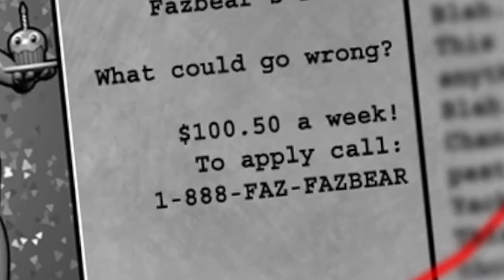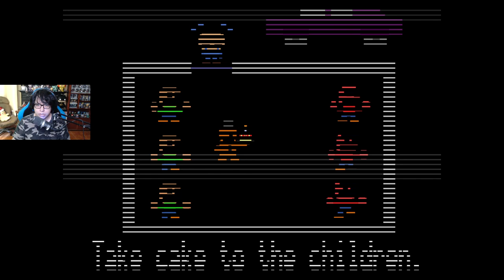5 NOCHES CON ALFREDO 2 en 2022 (PRIMERA PARTE)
🎮🌟¡Sucribete para más contenido!🌟🎮

Especificaciones de mi PC:
procesador: i5-9400F 2.90GHZ
Tarjeta de vídeo: NVIDIA GTX 1660 Ti OC edition
Ram: 16GB
Motherboard: B360 AORUS GAMING 3 WIFI
Audifonos: Logitech G635
Cámara: Logitech C920